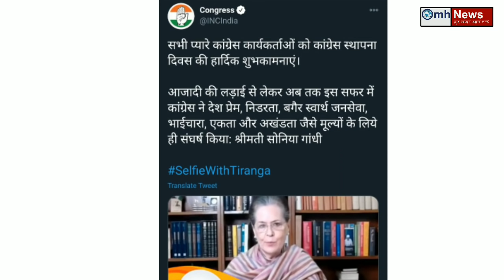Rahul Gandhi went abroad, Sonia Gandhi also stayed away from this ceremony